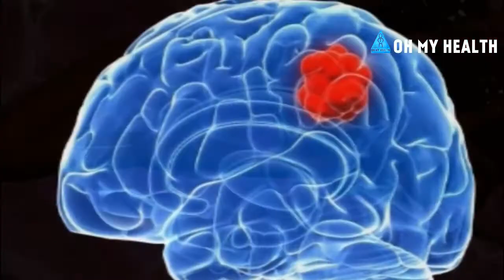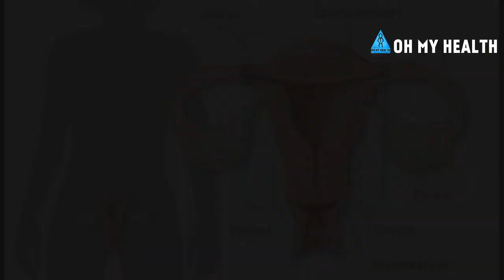Avoid cash receipt which contain toxic Bisphenol A